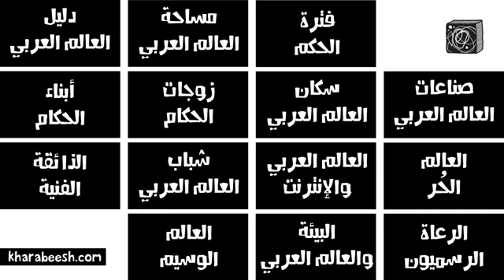ALGERIE/ une seule orientation ? une seule destinée..........!!!!!!!!!